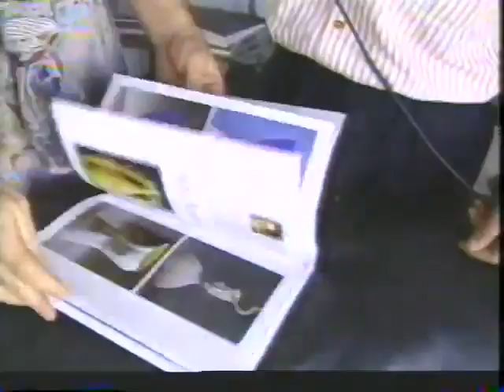Comerciales Canal 28 TV Nuevo León (2001)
Créditos: Erick David

A finales del año 2000 TVNL empieza a transmitir Vía Satélite a todo el estado de Nuevo León, y unos años después se pudo ver en Estados Unidos vía DirecTV.

Marzo

Bumper A cantar y cantar/Contraste musical
ID. XHMNL Vía satélite Somos tu canal
Contraste musical
Planetario Alfa
El mundo de Beakman (Proveniente de OnceTV)
Un hogar feliz
Gobierno del Estado de Nuevo León/SEP/Secretaría de Educación
Taller Abierto

Octubre (Cuando TV Nuevo León se renueva como TVNL)

Nuestro fútbol
SSA
Matinee Familiar
El mundo de Beakman 2
Gobierno del Estado de Nuevo León 2
Bumper A continuación y programación
Identificador TVNL (incompleto)